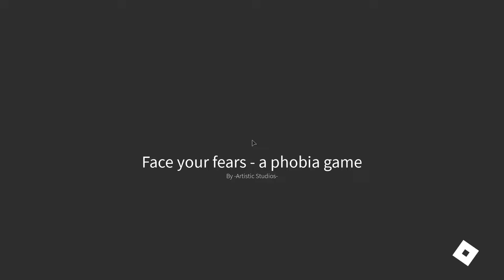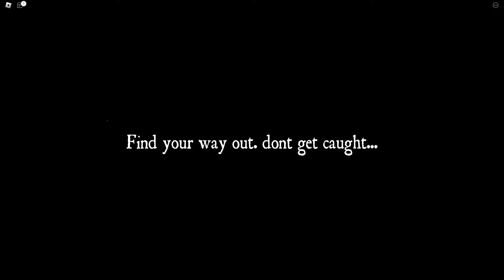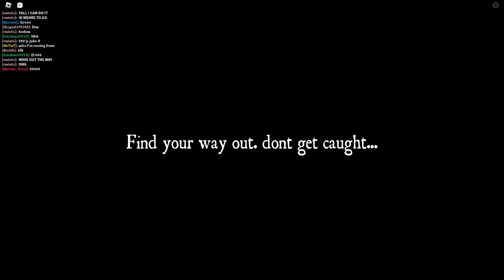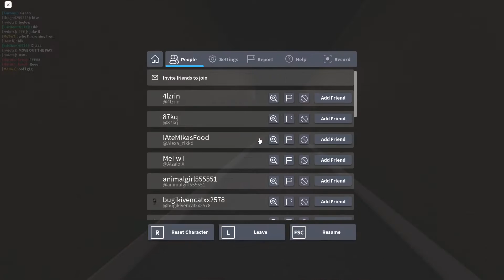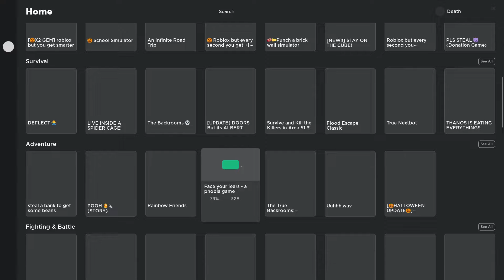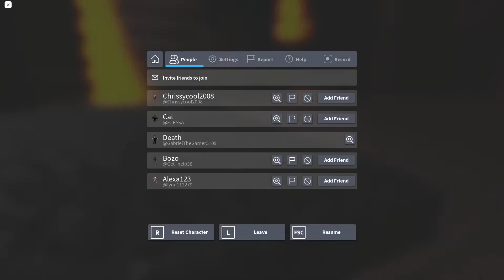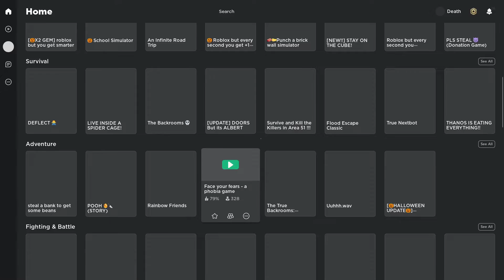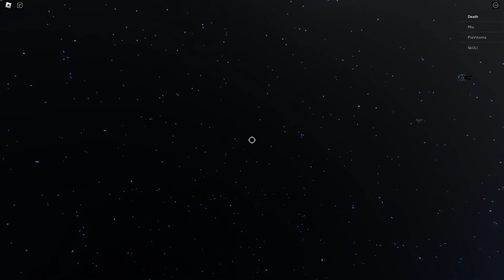Face Your Fears(Roblox)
Hope y'all enjoy the vid!